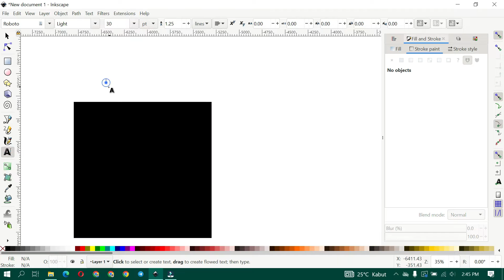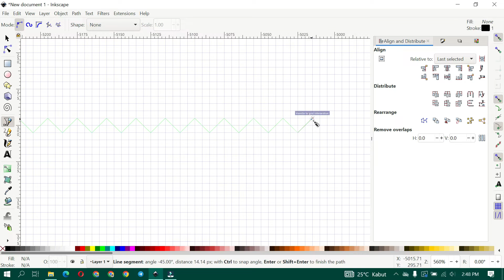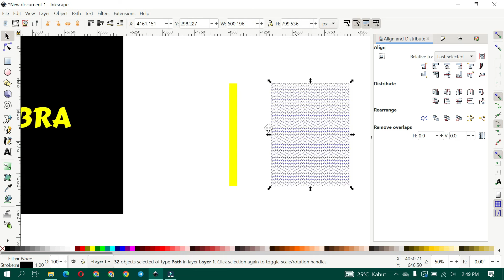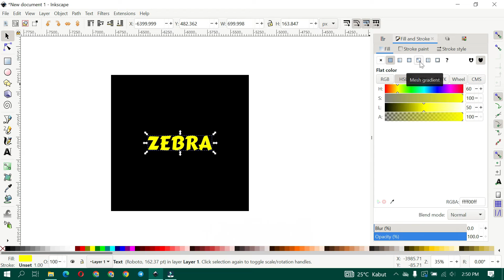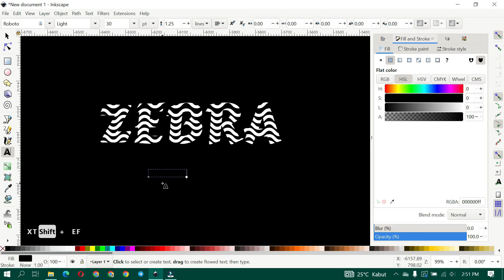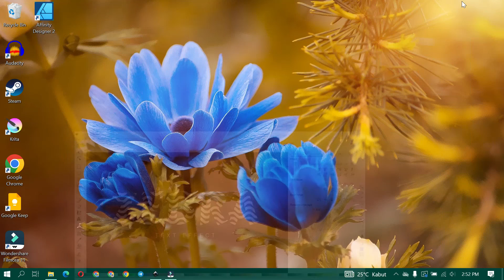Editable Wavy Zebra Text Effect - INKSCAPE TUTORIAL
Hi, here I am sharing an inkscape tutorial video on how to make a zebra text effect design that can be edited in Inkscape using a simple trick. I hope you like it!